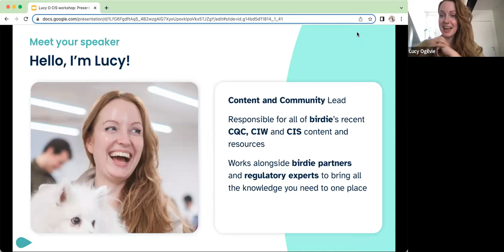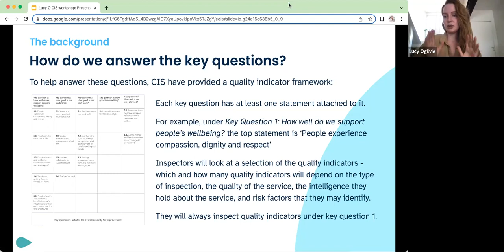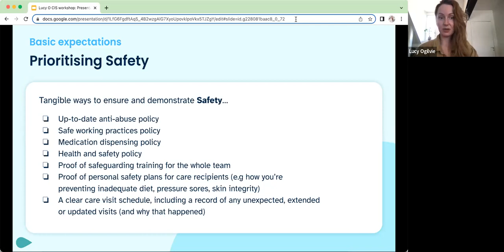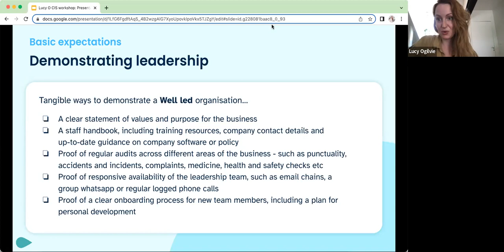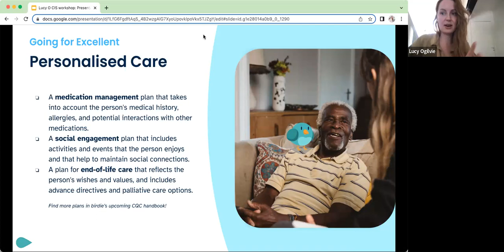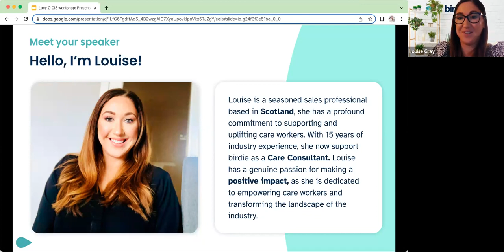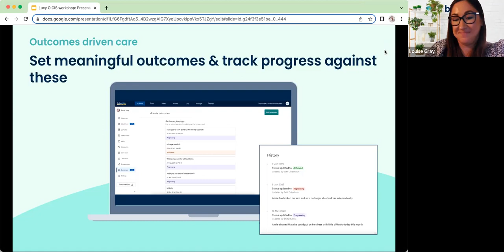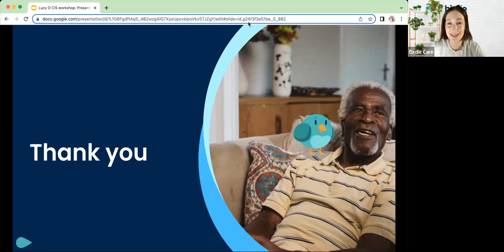How to meet Care Inspectorate Scotland standards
Join Lucy and Louise from Birdie as they share some best practices for achieving Excellent at a CIS inspection

Birdie equips care providers with the essential digital tools they need to manage, grow and succeed in delivering outstanding care. On a mission to transform care, Birdie believes that the elder generation should continue to have vibrant and happy lives and age confidently in their own home.

Alongside a host of practical resources and support for the care industry, including courses, workshops and expert tips, Birdie provides a unique single platform solution which is used by care businesses of all sizes through care management, rostering, financing and analytics tools. Birdie works by the side of our partners to support them today, and help them fly in the future.